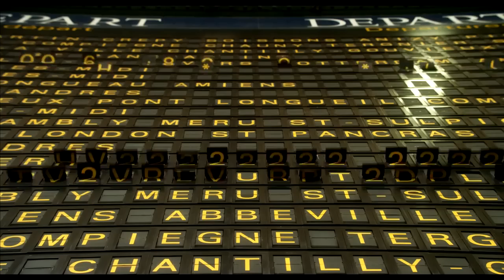'Just a Sigh' Trailer (2014): Emmanuelle Devos, Gabriel Byrne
Official trailer for 'Just a Sigh' starring Emmanuelle Devos and Gabriel Byrne

Actress Alix meets a mysterious Irishman on the train to Paris, where she is headed for an audition.  Immediately drawn to him from this chance encounter, she follows him, and falls in love with him, before facing what could be a new life.

Theatrical Release Date: 03/21/2013
Director: Jérôme Bonnell
Genre: Drama, Comedy